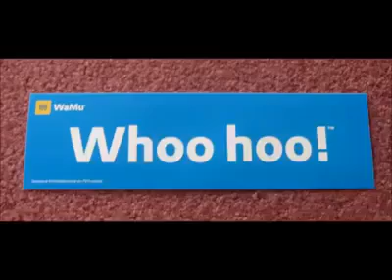Song kota kinabalu